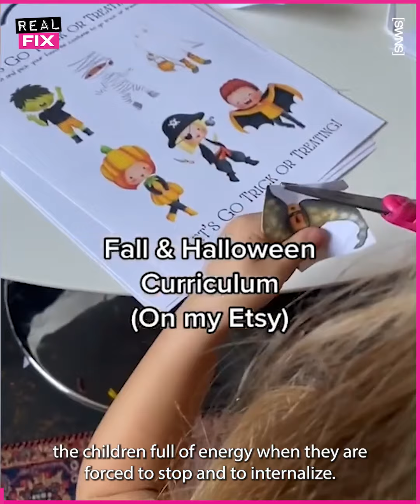"I 'wild school' my children - home schooling them using nature while living out of a van" | SWNS